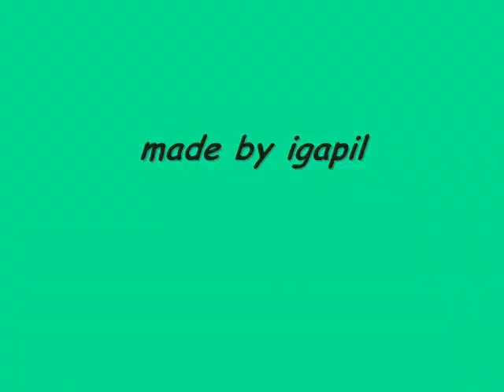Animal Crossing Let's Go To The City FC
Bitte, schickt mir eure angaben und wenn ihr euch mit mir treffen wollt könnt ihr hier ein Termin mit mir ausmachen. Viel Spaß!!!